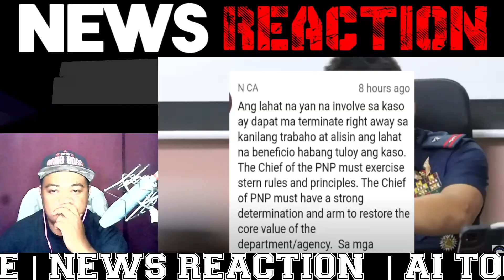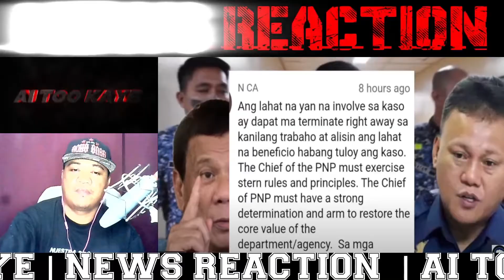GOODNEWS! ITO ang BIGLAANG UTOS ni PRES BBM, IBALIK sa MALACANANG FPRRD NAGULAT ang LAHAT | REACTION